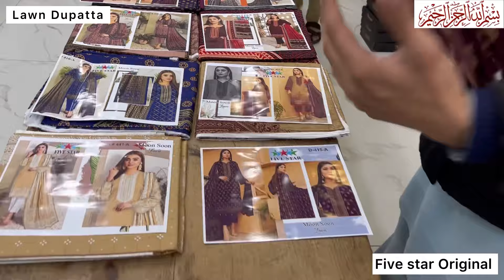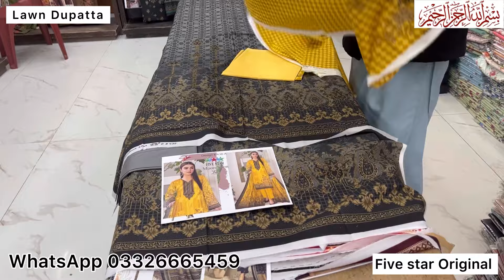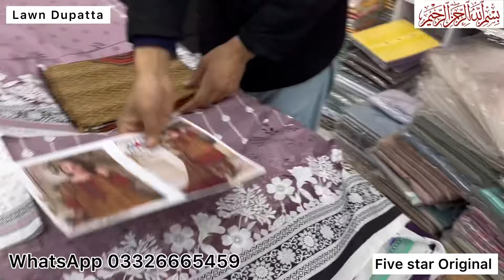Original Five star in just 2200/-PKR | Moon Soon Lawn | Hashim Fabrics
*FIVE STAR MOON SOON*
Original Five Star Premium Lawn Quality
with Same lawn Dupatta 2.35 Meters
plain Dyed Trouser 2.5 Meters
*Wholesale loose price 2300/-PKR*
Brand Name stamp mentioned
25 Different Design In Box
*wholesale Set price 2200/-PKR*
*2200*25=55000+1000=56000 with Delivery*

AHF
M Ahmad
Hashim fabrics
Faisalabad
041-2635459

You can Shop Online & In store
Online
Cargo Services
DHL Service
Shop address

1 In This Content we are Inform you how to shop online
2 we are telling you the Meaning of cash On Delivery
3 Method of online shopping
3 method of Deliveries
4 product Quality

hope so you are like this video